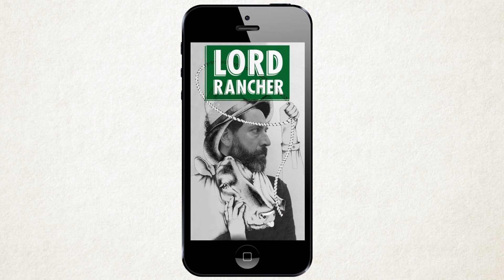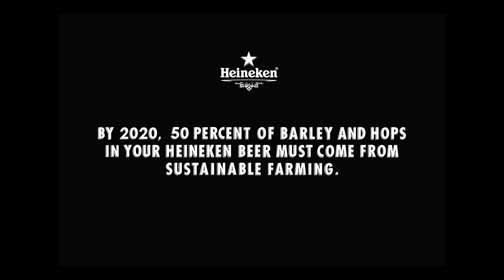Heineken | Legendary7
Have you heard of the Legendary7? Watch our 60-second animation that presents the 7 real-life farmers from the UK, the Netherlands, France, Germany and Greece who produce high-quality sustainable hops and barley. To have 50 percent of its hops and barley from sustainable farming by 2020, Heineken® invites you to support the Legendary 7.